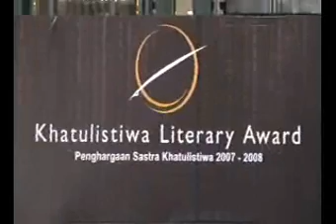Khatulistiwa Literary Award 2008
Penganugerahan penghargaan bagi karya sastra kategori puisi, prosa dan penulis muda berbakat; Plaza Senayan, Jakarta, 12 November 2008